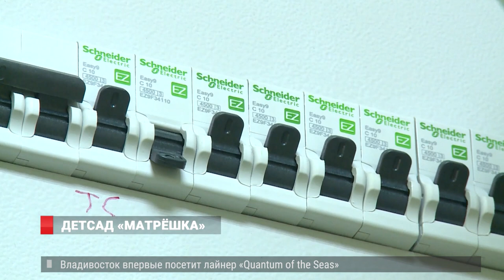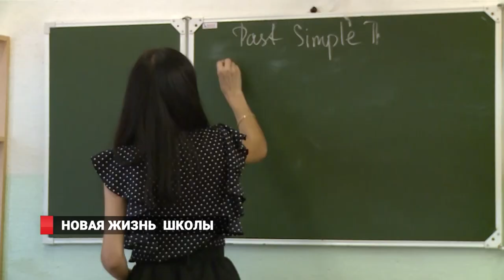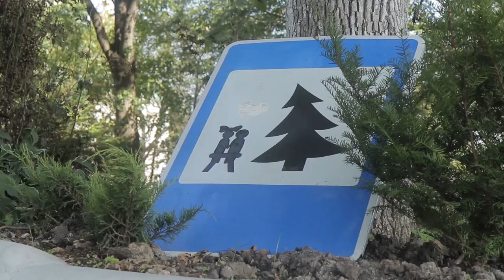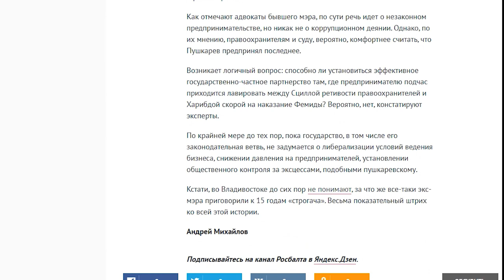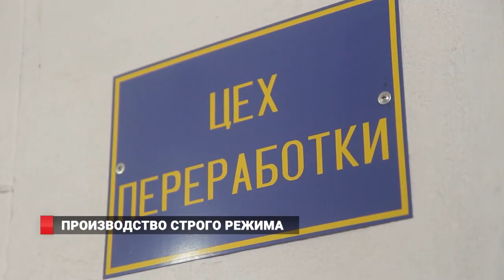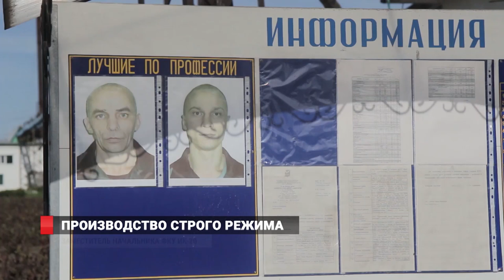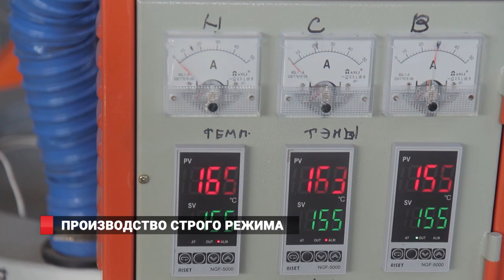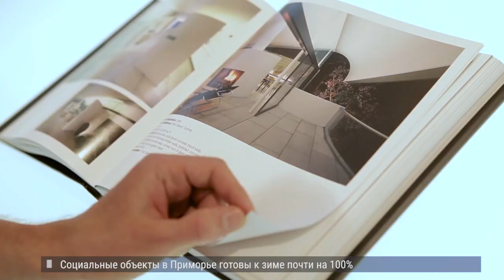Новости Владивосток 17.09.2019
1. Новые места для карапузов. Новый детский сад «Матрешка» готовится к открытию.
2. Пластик не утиль! В исправительной колонии строгого режима в поселке Заводском бытовым отходам  дают  новую  жизнь.
3. Снова дым из-под колёс. Финал городских соревнований по дрифту прошел во Владивостоке.